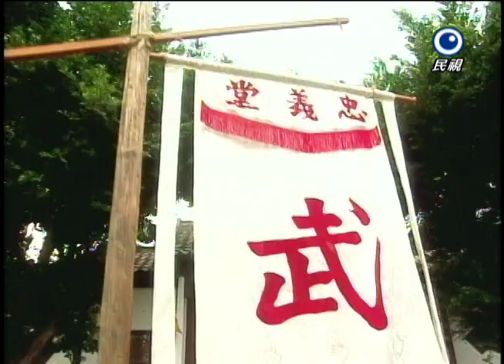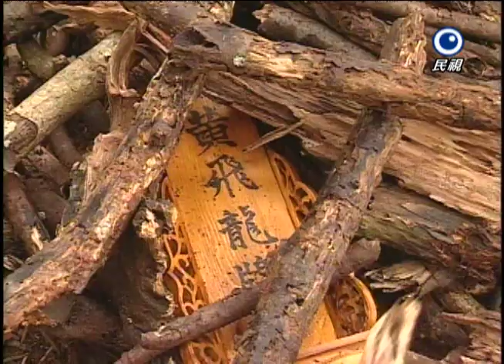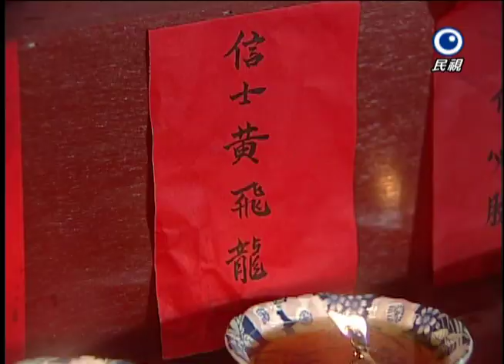飛龍在天 Fei Lung Ep 079